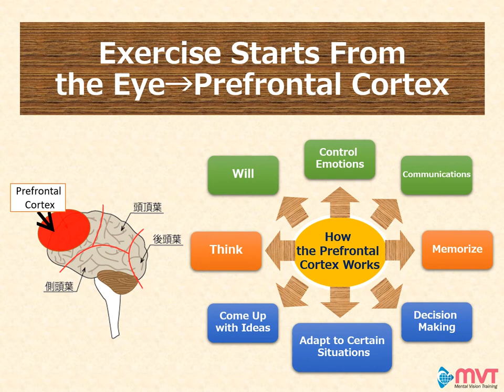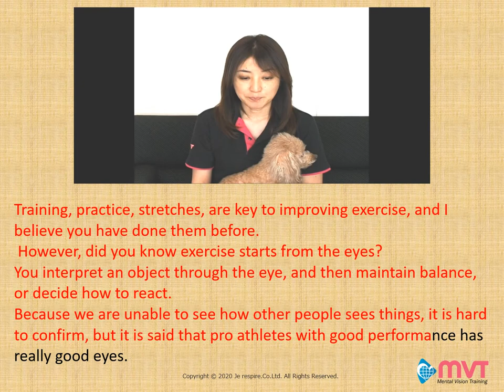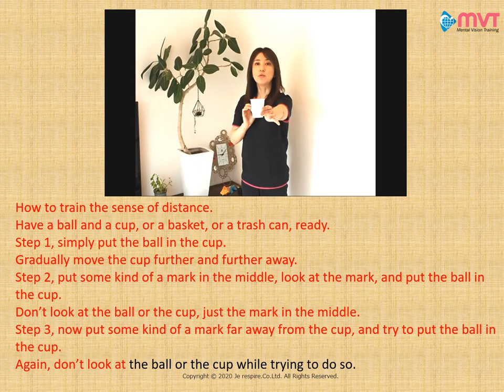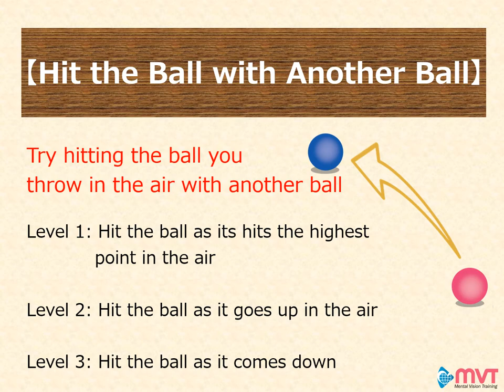For Athletes③ Depth Perception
Due to COVID-19, the government has closed all schools, and ordered us to self-restraint on going outside.
Since then, I have received many consultation on stress care and at-home training.
Therefore, I have decided to delivery how to cope with each inquiry in videos, especially for athletes.

Training, practice, stretches, are key to improving exercise, and I believe you have done them before. However, did you know exercise starts from the eyes? You interpret an object through the eye, and then maintain balance, or decide how to react.